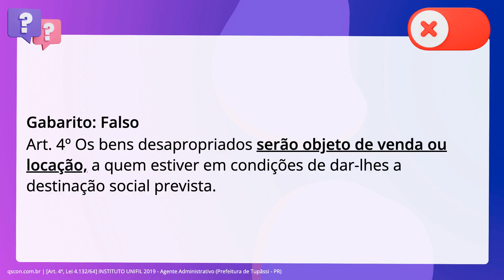QScon Direito: [Art. 4º, Lei 4.132/64] INSTITUTO UNIFIL 2019 - Agente Administrativo (Prefeitura de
Art. 4º, Lei 4.132/64 | INSTITUTO UNIFIL 2019 | Agente Administrativo | (Prefeitura de Tupãssi PR)

Os bens desapropriados não serão objeto de venda ou locação.

Gabarito: Falso